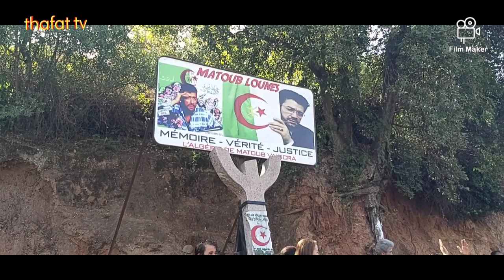recueillement au monument matoub lounes